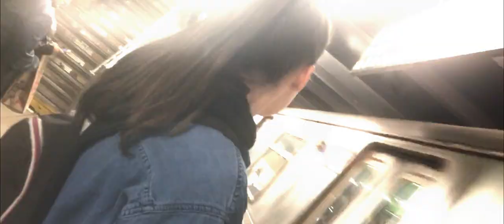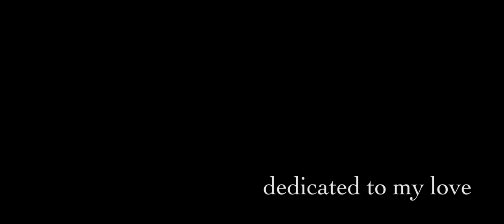Together - a short film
DIR x Jonah Mazer

ONCE I PASS’D THROUGH A POPULOUS CITY:
Once I pass'd through a populous city imprinting my brain for future use with its shows, architecture, customs, traditions,
Yet now of all that city I remember only a woman I casually met there who detain'd me for love of me,
Day by day and night by night we were together—all else has long been forgotten by me,
I remember I say only that woman who passionately clung to me,
Again we wander, we love, we separate again,
Again she holds me by the hand, I must not go,
I see her close beside me with silent lips sad and tremulous.